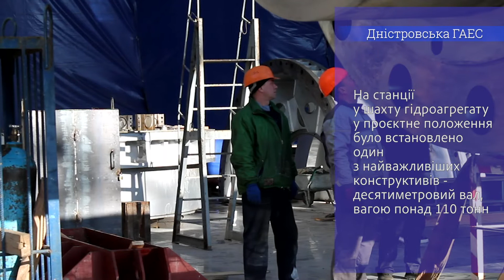Монтаж валу гідроагрегату №4 на Дністровській ГАЕС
На Дністровській ГАЕС відбулася ключова подія на шляху до введення в експлуатацію гідроагрегату №4. На станції у шахту гідроагрегату у проєктне положення було встановлено один з найважливіших конструктивів - десятиметровий вал, вагою понад 110 тон. На об’єкті вже змонтовано направляючий апарат та щит кільцевого затвору. Невдовзі будуть завершені збиральні роботи по статору і ротору генератора. Введення в експлуатацію гідроагрегату №4 Дністровської ГАЕС заплановане у 2020 р.